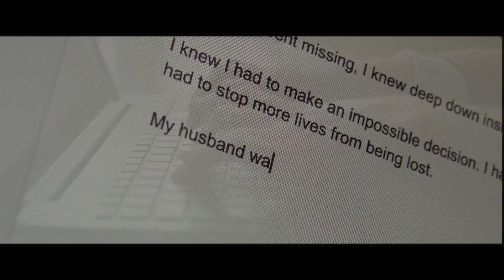MOTHERLY Official Trailer (2021) Horror Movie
*WinX HD Video Converter Deluxe - All-in-one HD & 4K video converter, downloader, resizer and editor. It helps convert any video to any formats; compress and edit 4K/HD video without quality loss and download videos and music from 1000+ sites incl. YTB, Vimeo, Facebook, etc.

First trailer for Motherly.